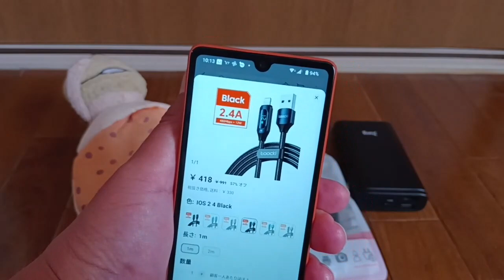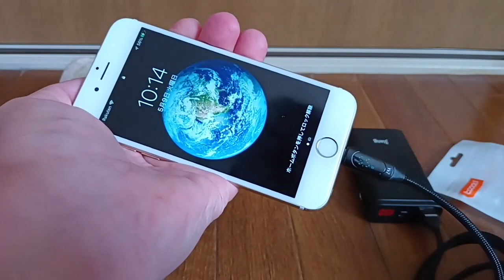【アリエクスプレス】2023年買ったもの７個目「USB-A to ライトニング・ワット表示2.4A充電ケーブル」が届いた。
【アリエクスプレス】2023年７個目の商品について。
【アリエクスプレス】USB-A to ライトニング・ワット表示2.4A充電ケーブル
2023/04/27　注文　1.99米ドルを３個頼むかたち
2023/05/08　届く(山東省より届く)今回１個あたり245円・10日で届いたんだ早いね。
ーーー
過去購入品2023年
６個目【アリエクスプレス】RGBサウンドコントロール音楽雰囲気ライト
５個目【アリエクスプレス】Bm600ワイヤレス充電マウス
４個目【アリエクスプレス】USB LEDテープライト5M Bluetooth・類似品リンク
３個目【アリエクスプレス】男性用の高級本革ベルト・エルメス風・類似品リンク
２個目【アリエクスプレス】メンズベルト黒120cm
１個目【アリエクスプレス】アーニャ偽造スパイxファミリーアニメxiaomi・case
過去購入品2022年
11個目【アリエクスプレス】マグネットでまとまるUSBケーブル先端マグネット
６個目【アリエクスプレス】フェイクPD充電器
10個目【アリエクスプレス】体温がわかるリング
９個目【アリエクスプレス】マグネットアダプタtype-c５個
８個目【アリエクスプレス】リングゲージ
７個目【アリエクスプレス】マグネットでまとまるUSBケーブル先端もマグネット・ライトニング・Type-C・マイクロB
５個目【アリエクスプレス】有線イヤホン赤
４個目【アリエクスプレス】ワット表示Type-ctocケーブル100W対応
３個目【アリエクスプレス】moto g50 5Gスマホ用ガラスフィルム
２個目【アリエクスプレス】ワット表示USBケーブル66W A→C
１個目【アリエクスプレス】磁気巻きケーブル・iPhone・Type C・Micro USB
ーーー
過去購入品2021年
１１個目【アリエキスプレス】パワーマンのスニーカー
１０個目【アリエキスプレス】ネコデザインのリング
9個目【アリエキスプレス】マグネット・タイプC・ケーブル
8個目【アリエキスプレス】マグネット・ライトニング・ケーブル
7個目【アリエキスプレス】ギターピック50個・ケース付き
6個目【アリエキスプレス】TWS S6プラス
5個目【アリエキスプレス】レザーピックケース
4個目【アリエキスプレス】耳栓風赤いイヤホン
3個目【アリエキスプレス】プラグインpd usb充電器18ワット
【アリエキスプレス】USB-C to USB-C PD60Wケーブル
2個目【アリエキスプレス】キャップ・帽子
1個目【アリエキスプレス】イヤホン
ーーー
撮影
【アマゾン】Xiaomi Redmi 9T 4+64GB SIMフリー
【アマゾン】Motorola moto g50スマホ SIMフリー
【アマゾン】スマートフォンマイクビデオキットミニ三脚付ガンマイク
ーーー
ーーー